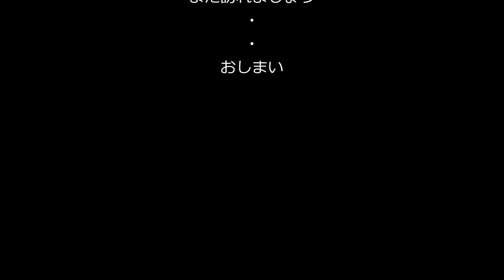2023年3月22日 関南アルプス 金山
関南アルプス(各務原アルプス)の最高地 金山(347.7m)をはさんだ関市側からの二つの尾根道を往還します。関・コープの森も気持ち良い山里です。南の各務原からだと横断しなければ行けませんが、訪れる価値は有りそうです。